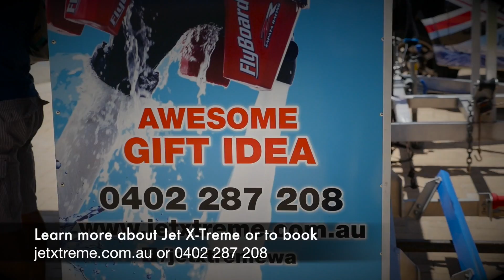Jet X-Treme Mandurah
We bumped into the folks from Jet X-Treme at the foreshore recently and had a little chat. A very cool activity if you're looking to try something different.